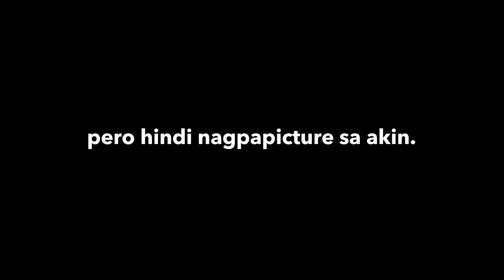pumunta ng south korea dahil nagutom (streetfood) // luigi pacheco